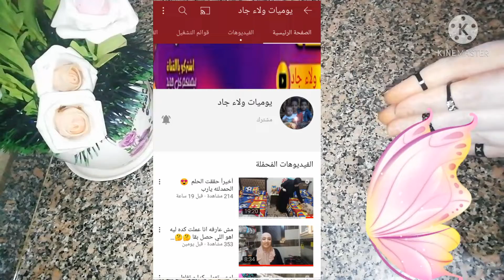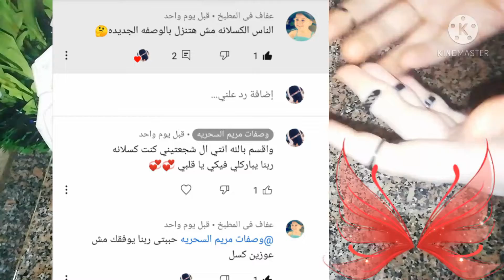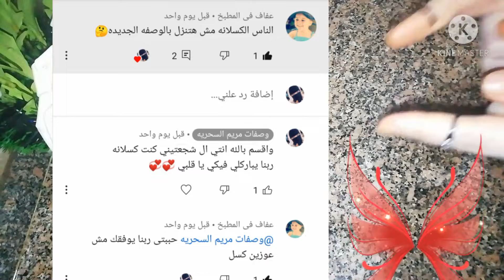أقوى كريم مزيل عرق ٣ ف واحد تحفففه ومكوناته سهله جدا وادعيلي 😘